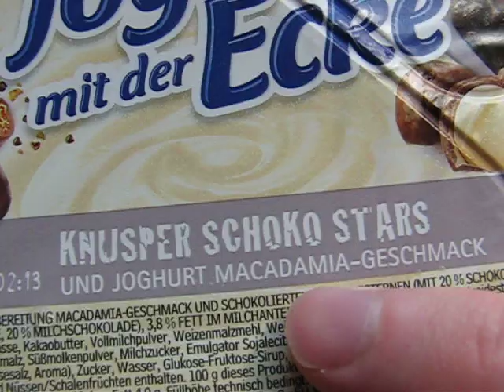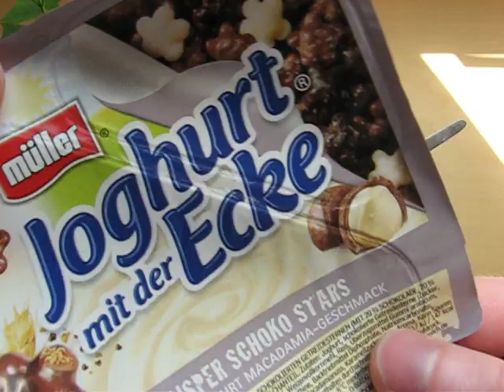Müller Joghurt mit der Ecke Knusper Schoko Stars Macadamia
Food-o-shooting (6 Images) (plus: User Product Ranking & Hall of Fame)

verbal assessment of Müller Joghurt mit der Ecke Knusper Schoko Stars Macadamia: Macadamia nut yoghurt is simply fantastic. Adding little cereals stars covert in chocolate makes a crunchy and double fantastic.